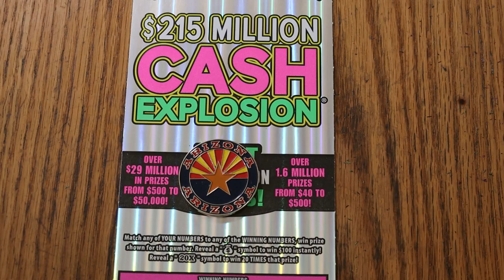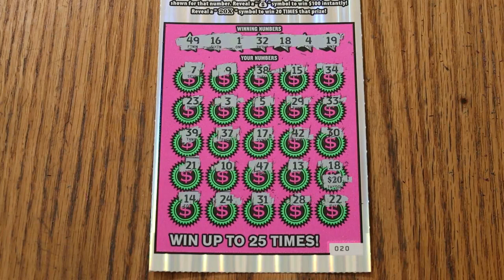ARIZONA LOTTERY💥DAY 30💥$20 CASH EXPLOSION💥